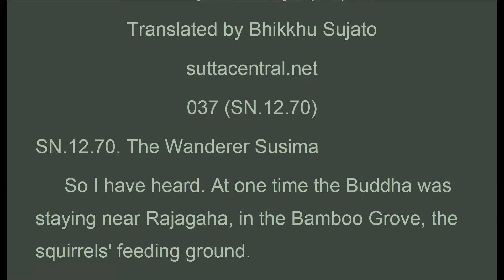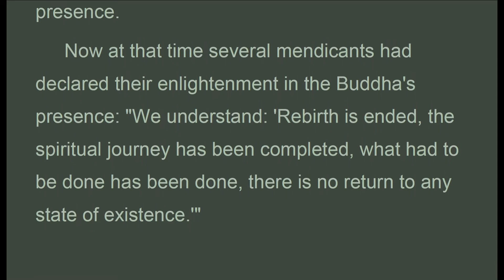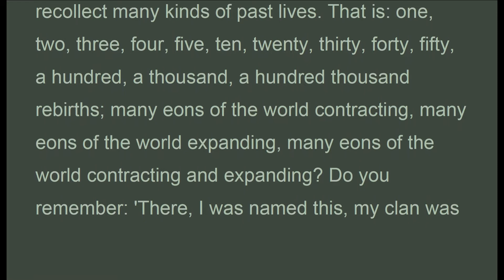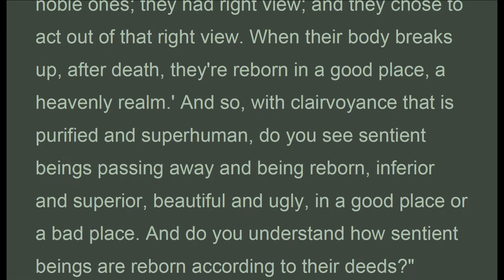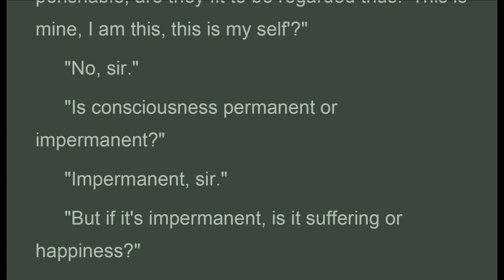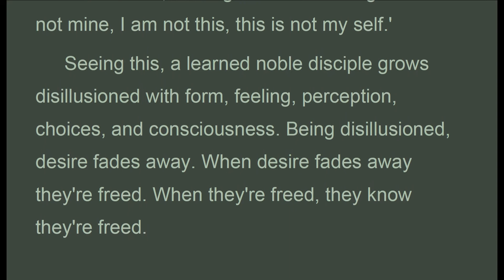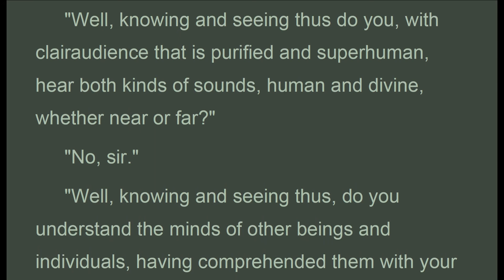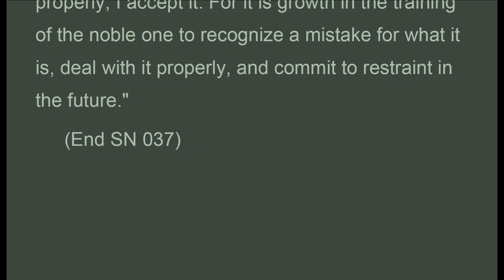SN_037 (SN.12.70), Bhikkhu Sujato 2018, Grouped Discourses, SN (Apr 2020, Audio Texts)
(Audio Texts).."So I have heard. At one time the Buddha was staying near Rajagaha, in the Bamboo Grove, the squirrels' feeding ground.
 Now at that time the Buddha was honored, respected, revered, venerated, and esteemed. And he received robes, alms-food, lodgings, and medicines and supplies for the sick. And the mendicant Sangha was also honored, respected, revered, venerated, and esteemed. And they received robes, alms-food, lodgings, and medicines and supplies for the sick. But the wanderers who followed other paths were not honored, respected, esteemed, revered, and venerated. And they didn't receive robes, alms-food, lodgings, and medicines and supplies for the sick.
 Now at that time the wanderer Susima was residing at Rajagaha together with a large community of wanderers.
 Then his community said to Susima, "Reverend Susima, please live the spiritual life with the ascetic Gotama. Memorize that teaching and have us recite it with you. When we've memorized it we'll recite it to the laity. In this way we too will be honored, respected, esteemed, revered, and venerated. And we'll receive robes, alms-food, lodgings, and medicines and supplies for the sick."
 "Yes, reverends," replied Susima. Then he went to Venerable Ananda, and exchanged greetings with him. When the greetings and polite conversation were over, he sat down to one side and said to Ananda, "Reverend Ananda, I wish to live the spiritual life in this teaching and training."
 Then Ananda took Susima to the Buddha, bowed, sat down to one side, and said to him, "Sir, this wanderer Susima says that he wishes to live the spiritual life in this teaching and training."
 "Well then, Ananda, give Susima the going forth." And the wanderer Susima received the going forth, the ordination in the Buddha's presence.
 Now at that time several mendicants had declared their enlightenment in the Buddha's presence: "We understand: 'Rebirth is ended, the spiritual journey has been completed, what had to be done has been done, there is no return to any state of existence.'"
 Venerable Susima heard about this. He went up to those mendicants, and exchanged greetings with them. When the greetings and polite conversation were over, he sat down to one side and said to those mendicants, "Is it really true that the venerables have declared enlightenment in the Buddha's presence?"
 "Yes, reverend."
 "But knowing and seeing thus, do you wield the many kinds of psychic power? That is, multiplying yourselves and becoming one again; going unimpeded through a wall, a rampart, or a mountain as if through space; diving in and out of the earth as if it were water; walking on water as if it were earth; flying cross-legged through the sky like a bird; touching and stroking with the hand the sun and moon, so mighty and powerful. Do you control the body as far as the Brahma realm?"
 "No, reverend."

suttacentral.net
037 (SN.12.70)

SN_037_Sujato.pdf - Adobe Acrobat Pro 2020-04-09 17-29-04.mp4